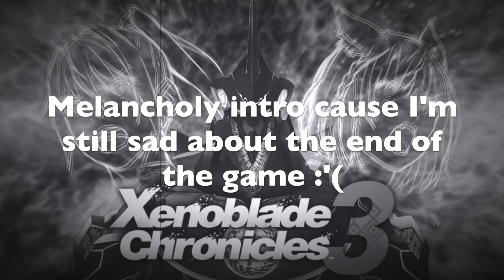Xenoblade Chronicles 3 Episode 49: The Queens of Jazz and Rock!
Welcome to the first episode of post game Xenoblade 3 xD today we take a deeper look at arguably the 2 coolest characters in the game!